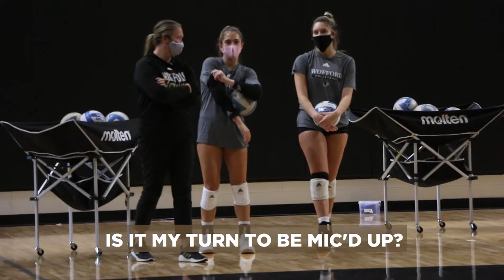Mic'd Up - Coach Lynze Roos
Coach Lynze Roos is mic'd up during Wofford Volleyball's last practice for the fall.